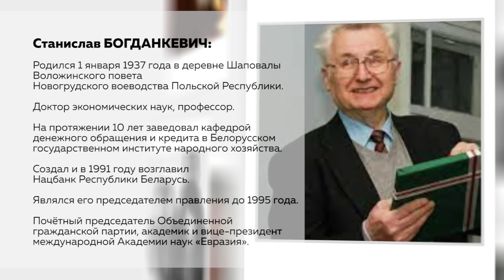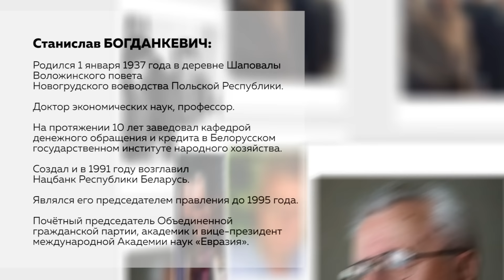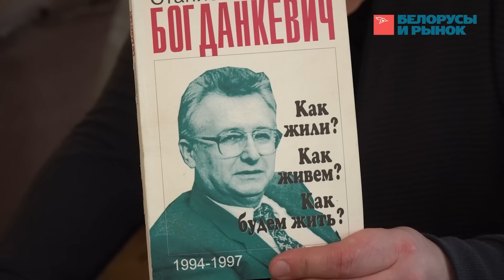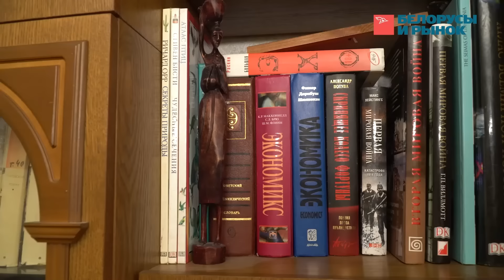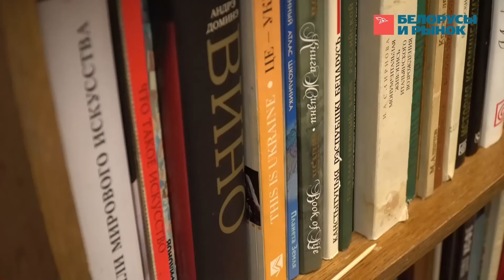Выбітныя. Станислав Богданкевич: Застряли в переходном периоде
Станислав Богданкевич —первый руководитель Национального банка Беларуси. Доктор экономических наук, профессор.
Его в нашей стране знают очень многие. Знают о том, чем он занимался, о чем говорил с экранов телевизоров и за что ратовал, выступая на митингах.

В программе «Выбітныя» Станислав Антонович рассказывает о другом: о дедушке, который купил для семьи один из шаповаловских хуторов; о родителях, которые стремились дать детям образование и вывести в люди; о том, как, а, главное, благодаря кому в свое время его избрали главой Национального банка и как потом появились «зайчики».  С сожалением он рассказал о том, почему в Беларуси так и не появились талеры, и почему наша экономика вот уже 30 лет находится в переходном периоде.
А еще — чем занимается на даче, как получил пенсию через суд и где сейчас живут три его сына и внуки.

Таймкоды:

5:05    Благодаря кому удалось избрать главой суверенного Национального банка Беларуси именно белоруса?
11:43 Россияне хотели ввести на территории Беларуси российский рубль.
16:44 Как появились «зайчики»?
19:24 Борьба за национальную валюту. Кебич, Мясникович и другие считали, что только наличие российского рубля спасет белорусскую экономику. Почему им пришлось отступить?
21:32 Почему в Беларуси «не прошел» талер?
22:18 Что удалось сделать?
24:21 Переходный период продолжается 30 лет.
27:50 Каких атрибутов рыночной экономики в Беларуси нет до сих пор?
31:36 Какие перспективы у белорусской экономики?
34:35 О детях, семье и мире